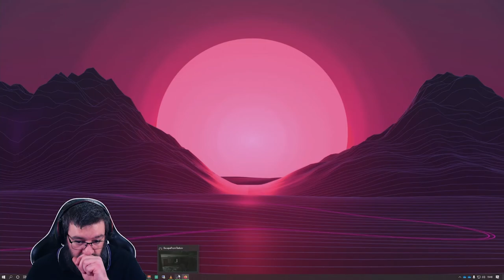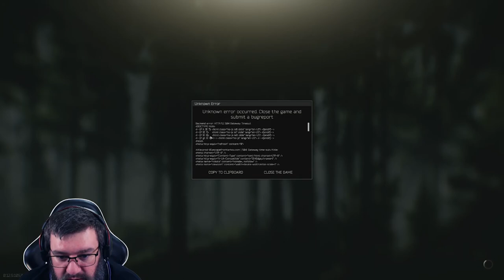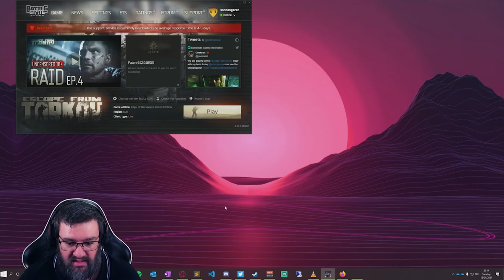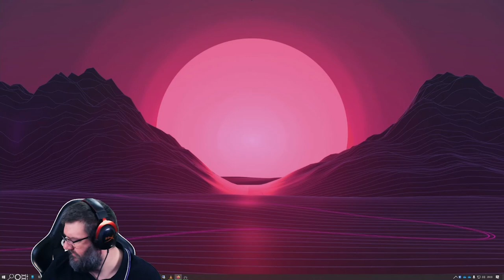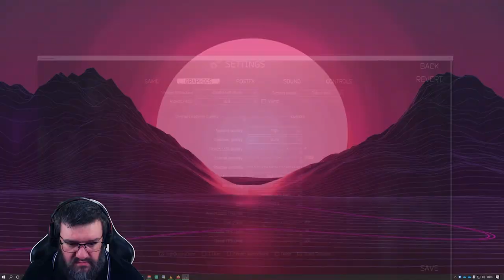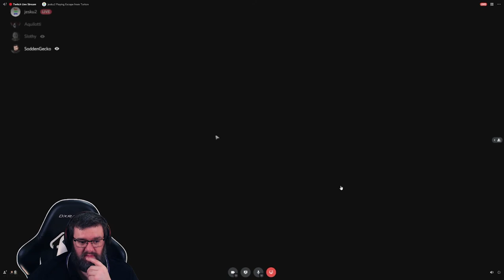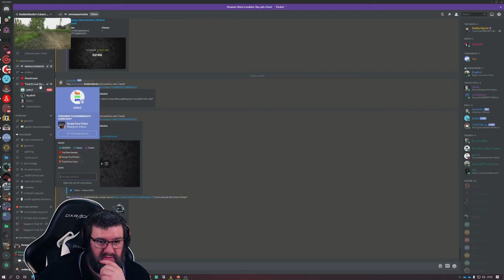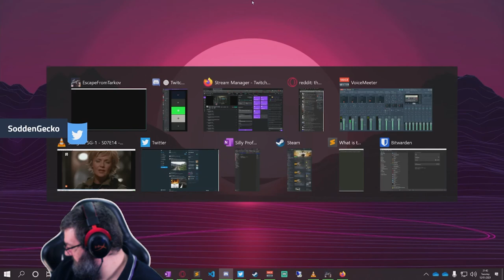12/01/21 - EFT - New year New wipe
Thanks for taking the time to watch this VOD from my live stream on Twitch

PC SPECS
CPU - AMD Ryzen 9 3900X
GPU  - Gigabyte GeForce RTX 3090 24GB GDDR6X
Mobo - Gigabyte X570 AORUS PRO (AM4)
RAM - Corsair Vengeance 64GB
HDD - Seagate FireCuda 520 NVMe SSD ZP500GM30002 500GB
HDD2 - GIGABYTE GP-ASM2NE6100TTTD NVMe SSD 1TB
Cooling - Corsair Hydro Series H150i Pro 360mm Liquid CPU Cooler
Monitor 1 - Dell S2417DG (2560x1440@144Hz)
Monitor 2 - Dell Ultrasharp U2414H
Monitor 3 - Dell Ultrasharp U2414H

PERIPHERALS
Keyboard - Corsair Gaming K95 RGB Platinum MX Speed
Mouse - Logitech G502 HERO
Headphones - Hyper X Cloud II
Microphone - Hyper X Quadcast
Webcam - Logitech Streamcam & Logitech C920 & Logitech C910
Streamdeck: Elgato Streamdeck 15 Key